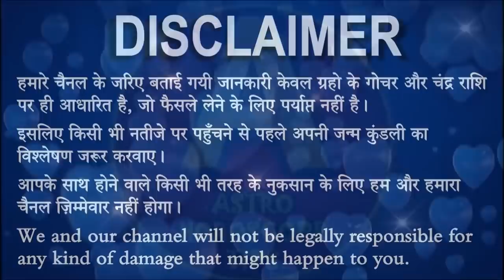28 जनवरी कुंभ राशि वाले के लिए आयी बड़ी खुशखबरी, आपकी राशि भी है तो एक बार जरूर देखिए